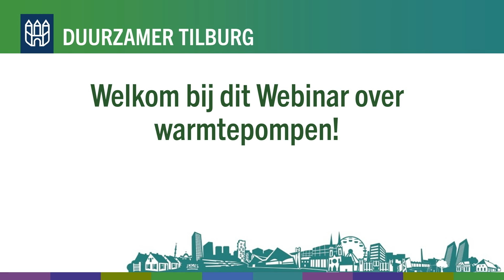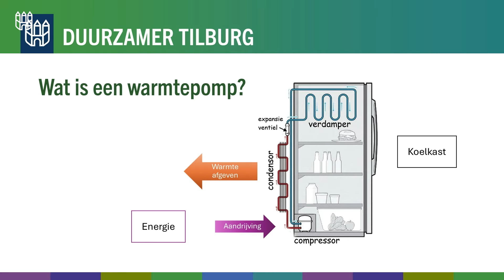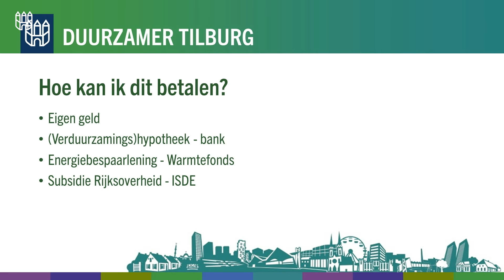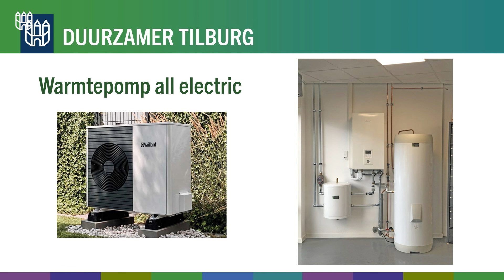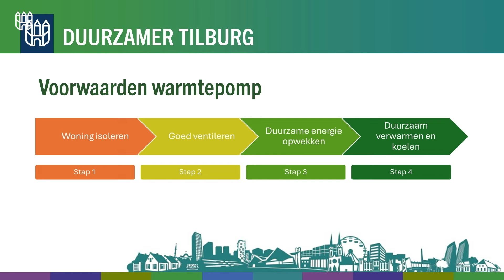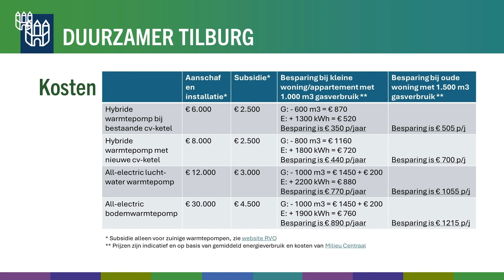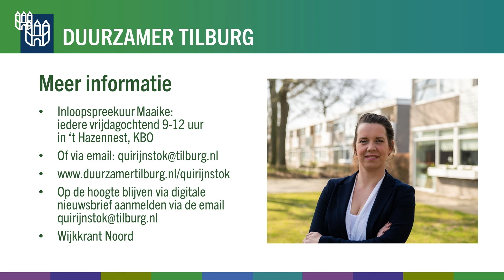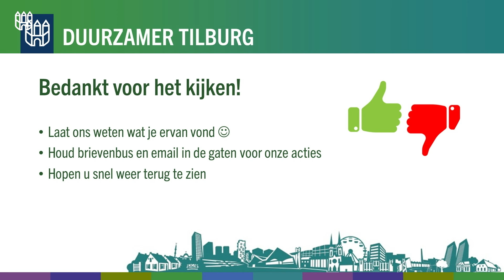Webinar warmtepompen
Wil je weten of een warmtepomp iets voor jou is? Welke soorten warmtepompen er zijn? Wanneer je woning klaar is voor een warmtepomp? Hoe het zit met de warmtepomp en de woningwaarde? En welke afwegingen je moet maken voordat je een warmtepomp aanschaft? Kijk dan het webinar van 24 september 2024 over warmtepompen terug. Duurzaamheidsmakelaar Maaike Wolfs, projectleider Menno Bronwasser van de gemeente Tilburg en installatieadviseur Arjan Broers vertellen je meer over dit onderwerp en hebben vragen beantwoord van de online kijkers. Meer informatie? Bekijk de webpagina

Ben je op zoek naar een specifiek onderwerp dat in het webinar besproken wordt? Klik op onderstaande tijden om vooruit te spoelen:
00:00 Intro en voorstellen
02:21 Het nieuwe verwarmen
03:55 Wat is een warmtepomp door Maaike Wolfs
06:55 Verschillende type warmtepompen
08:03 Vragen deelnemers en tafelgesprek
12:20 Financieren aanschaf en subsidies
16:10 Uitleg over installatie door Arjan Broers
21:22 Voorwaarden voor warmtepomp
28:28 Kosten, subsidie en besparing warmtepomp
41:44 Meer informatie Quirijnstok